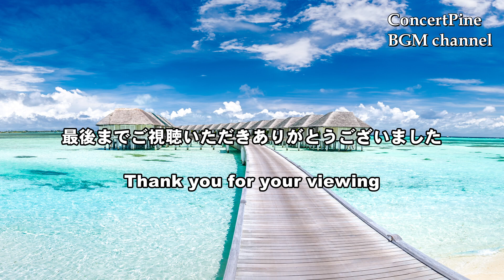リゾートミュージック・トロピカルフュージョン ディレクターズカット Part 1 Tropical Fusion 作業用BGM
爽やかなリゾートミュージック・トロピカルフュージョンで、ゆったりひと時をお過ごしください。同プログラムは、以下の音楽ストリーミングサービスでもお聴きいただけます。

- Amazon Music Unlimited - -

1. 0:00  MINT JULEP / mitsunaga rie
2. 4:43  DADDY'S LITTLE MAGIC / ogura masahiro
3. 8:50  LAURA'S HOLIDAY / eishima yumiko
4. 13:00  LAKE BREEZE / takiguchi yasunari
5. 18:01  IN THE MOONLIGHT / eishima yumiko
6. 22:12  CAT WALK SAMBA / ogura masahiro
7. 26:33  NAUGHTY GIRL / mitsunaga rie
8. 31:22  A SUPPER WITH YOU / eishima yumiko
9. 35:17  CUBA LIBRE / ogura masahiro
10. 38:52  EARLY AFTERNOON / takiguchi yasunari
11. 43:28  MAPLE / anzai masayuki
12. 48:32  BRAND NEW DAY / eishima yumiko
13. 53:00  FROTH ON THE DAYDREAM / mitsunaga rie
14. 57:31  TASTING / anzai masayuki

- - YouTube Playlist Information - -

各種音楽配信サービスでも続々配信中です！

- -  Music Streaming Service "PLAYLIST" Information - -
”AppleMusic”と”Spotify”にて、BGMプレイリストを公開しています。 ぜひお楽しみください。

コンセールパインは、30年に渡り、飲食店やコンビニ、銀行、ホテルといったあらゆる空間や、テレビ番組のBGM、テーマ音楽を作り続けている会社です。
大量の高品質な音源を使用し、多種多様なBGM集をYouTubeにて公開させていいただいております。皆様の生活の一場面で、BGMとしてご活用いただければ幸いです。

音源、楽曲をご使用になりたい方は、こちらからご連絡ください。

【Web】松本音楽出版・コンセールパイン
Matsumoto Music Publishing Co.,Ltd. & ConcertPine LLC
【twitter】コンセールパイン  YouTube channel
ConcertPine YouTube channel
【twitter】ConcertPine BGM channel World - English Account
【twitter】松本音楽出版・コンセールパイン
【Contact】松本音楽出版・コンセールパイン